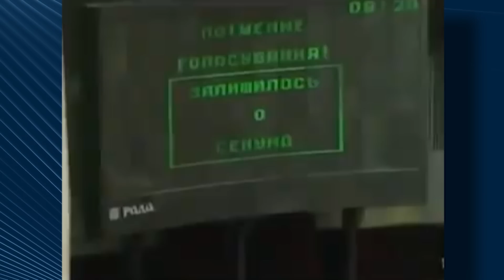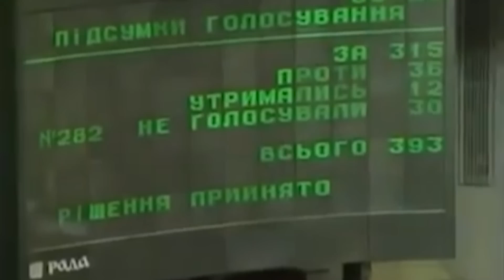День Конституції України: як змінювався головний документ країни протягом 26 років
Історія документа країни. Як її приймали та як намагалися міняти за ці роки. Дивіться у сюжеті!